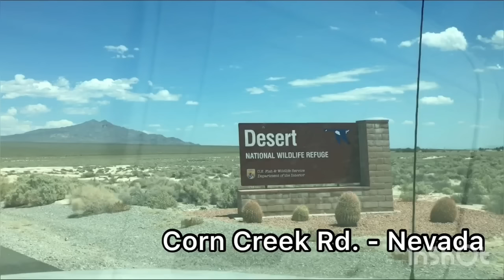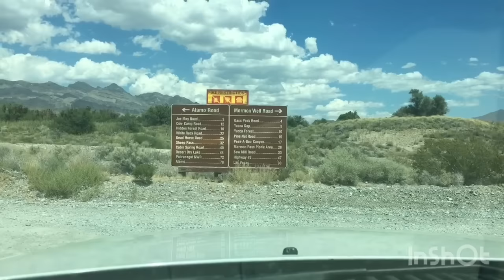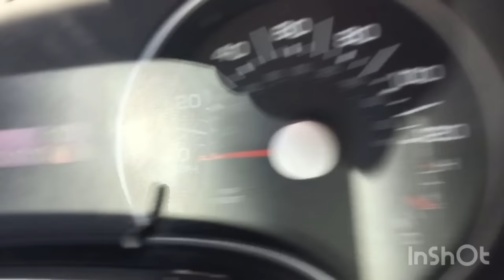M Cave [ COVER UP ] - Found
Solo hike into the Sheep Range (Nevada) relocating M CAVE, that Kenny Veach claims to have found before going missing in Nov/2014.

Kenny stated this cave was emitting a vibration of sorts as he tried to enter it, denying him access. He returned with a camera and gun but could not relocate it on the same simple path through picture canyon. It was gone.

Kenny returned a 3rd time to stay overnight and continue the search. He parked at this exact location (end of Joe May Road), where his truck was later discovered.

This is my 4th hike to the area where I've now covered approximately 75 miles of terrain.

Oct/2015 - 9 miles
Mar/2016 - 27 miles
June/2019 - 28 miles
July/2019 - 9 miles

"Positivity wins the day"